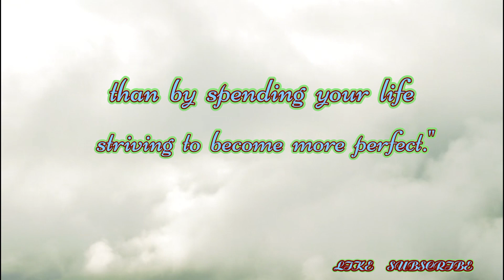Mystical Serenity✨️Tranquilizing Melodies Amidst Nature's Mountain Euphoria🍀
Description
Welcome to our enchanting journey!  Invites you to immerse yourself in a world of tranquility, mystery, and breathtaking beauty. Prepare to be captivated as we guide you through a mesmerizing blend of meditation music, yoga music, calm music, and spa music. With every beat, let the serene melodies soothe your mind, body, and soul. As night falls, we embark on a hauntingly magical adventure.  Allow yourself to be transported to this enchanted realm, where meditation music intertwines with the mystical ambiance. As you listen, let your mind wander, your spirit soar, and your heart find solace in the ethereal melodies.
MysticalSerenity, TranquilizingMelodie , NatureEuphoria, Relaxation, SoothingSounds, CalmingMusic,  PeacefulAmbience, HealingVibes, SerenityNow, MusicalBliss, Soundscapes  armony, NaturalBeauty, AmbientSounds, SoothingMelodies​​​​​​